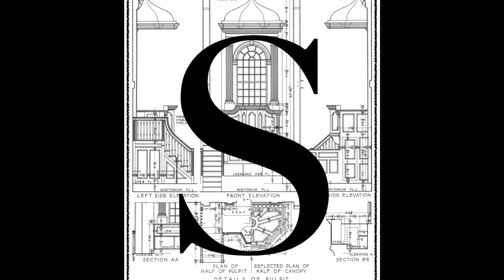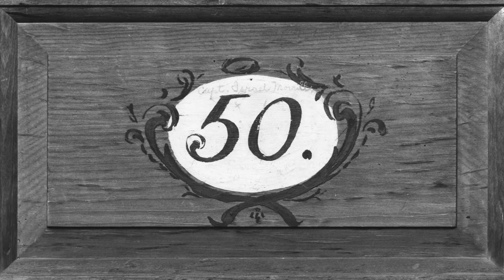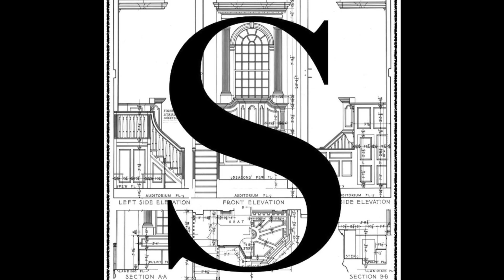Luther: Acts 2:1-13 - Saybrook Meetinghouse - S3•E48 - 9/22/22